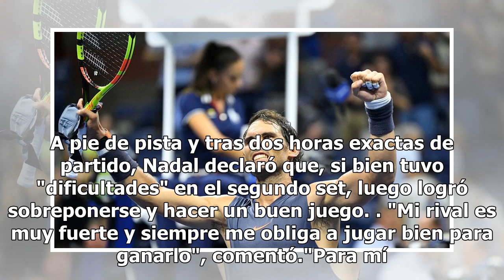Nadal está en la tercera ronda del US Open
El español Rafael Nadal, primer cabeza de serie, superó la segunda ronda del Abierto de Tenis de Estados Unidos al ganar en tres sets al canadiense Vasek Pospisil (6-3, 6-4 y 6-2) y se enfrentará este viernes contra el ruso Karen Kchachanov. En la pista central de Flushing Meadows, en el Arthur Ashe...